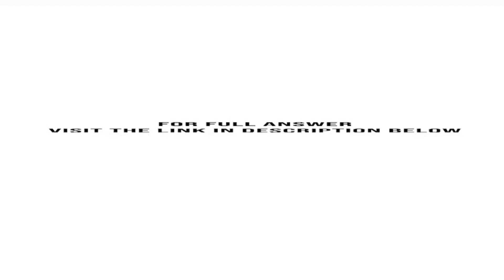On January 1 2016 Beatie Co borrowed 200 000 cash from Central Bank by issuing a five year 6 perc...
On January 1, 2016, Beatie Co. borrowed $200,000 cash from Central Bank by issuing a five-year, 6 percent note. The principal and interest are to be paid by making annual payments in the amount of $47,479. Payments are to be made December 31 of each year, ...